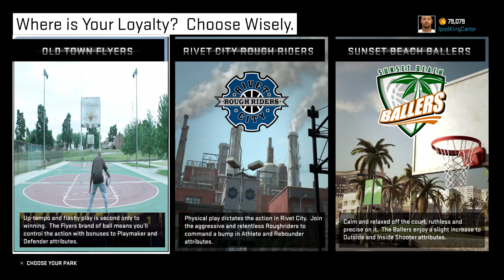IN REAL LIFE NBA 2K15 MyPARK | CHOOSING YOUR AFFILIATION | iPodKingCarter